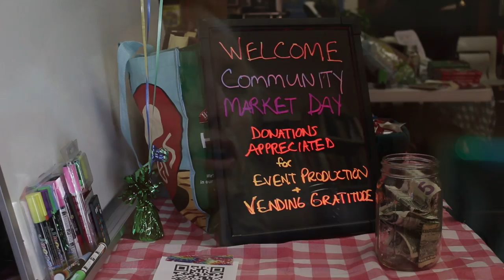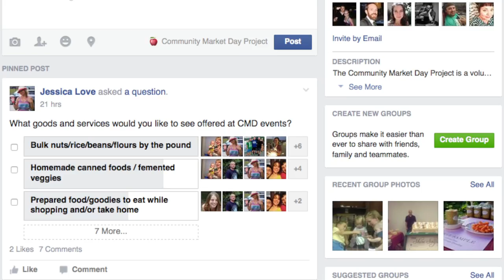Community Market Day Project | New Hampshire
— The Community Market Day Project connects liberty-lovers who are looking to engage in voluntary exchange of products and services! It’s here that you’ll find your friends and neighbors—hobbyists, home-based business owners, and even local farmers—bartering and selling handmade soaps, jewelry, crochet/knit goods, organic bulk pantry items, natural household products, baked goods, along with homegrown meats, eggs, produce, and more! Clothing alterations, chiropractic treatments, hypnotherapy, yoga, and therapeutic massage are just some of the services you might expect to find at a Community Market Day event!

In addition to selling products in the traditional way, vendors are happy to barter or trade, and many of them accept alternate currencies such as Bitcoin and silver. Additionally, several of vendors have found a “Pay What Feels Right” model to be their preferred transaction method.

Community Market Day currently assembles twice a month in Manchester, NH, and more local agorist marketplace hubs are now in planning for Portsmouth, Keene, Concord, Laconia, and beyond! Free State Project movers and NH locals alike are working together to co-create economic and health freedom through this living, off-the-grid business network! Please join in on the fun!